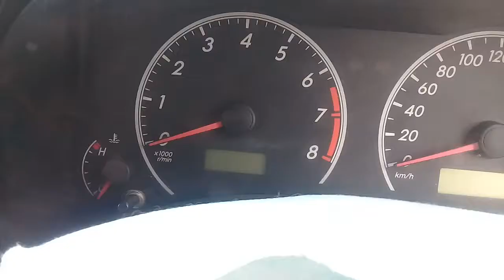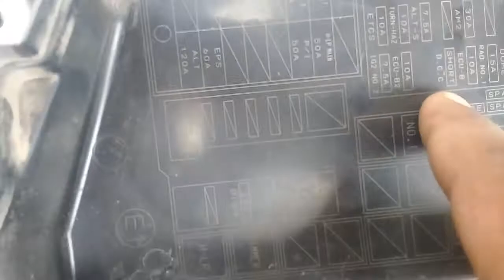Toyota fan controller not work